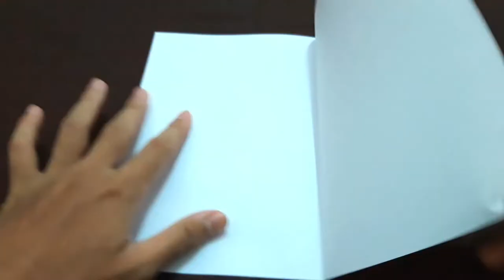DIY - How To Make a Shovel With Paper | Making Shovel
Hello Guys

In this video, as usual, I'm back to making crafts from A4 paper

This time, I made one of the tools that are often used to make buildings, namely a shovel

In the process of making it very easy, I'm sure you guys will be able to make it very well